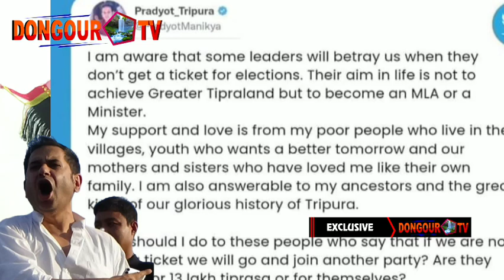| Bubagra Kapjak Sakbo Hamya Mai Chaoi Manya | MLA Ticket Sanwi baksa Bwkha Swbai tongkha